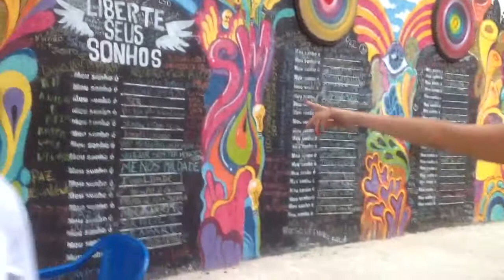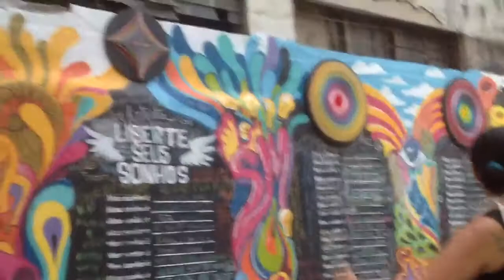Liberte Seus Sonhos - parte 11